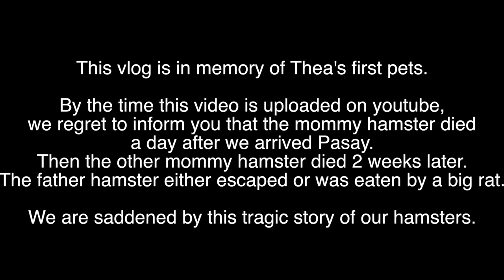Nanganak sa biyahe si Shiela || Queeny of Hearts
I thought twice if I still want to edit this loooong vlog because it's long over due and who would even care to watch this vlog but i live for memories like this. So here's anpther vlog about our hamsters and find out if they survived the long trip.